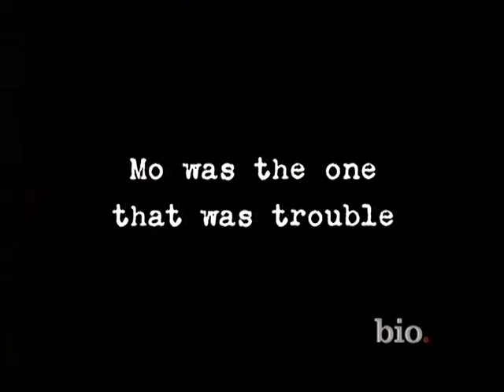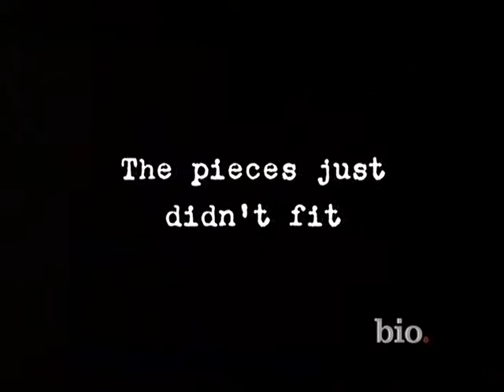Phillip E Walker Plays in "I Solved A Murder" TV Series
In the A&E TV Bio Channel production, professional entertainer Walker plays #1 suspect Mosley.  The series premiered Sunday, February 17, 2013 and continues with repeat airings of the pilot throughout the following week.